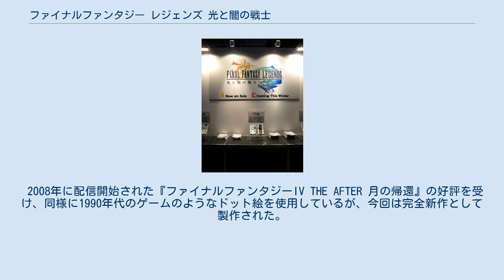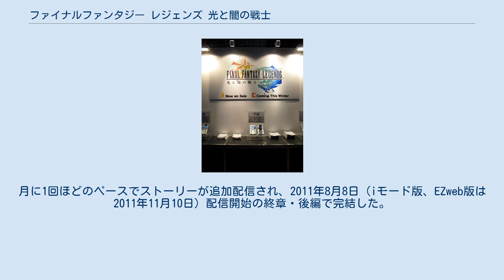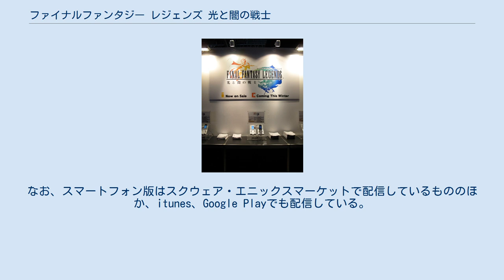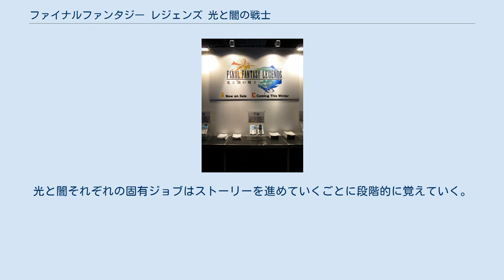ファイナルファンタジー レジェンズ 光と闇の戦士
ファイナルファンタジーシリーズ 」 ファイナルファンタジー レジェンズ 光と闇の戦士 『ファイナルファンタジー レジェンズ 光と闇の戦士』（ファイナルファンタジー レジェンズ ひかりとやみのせんし、FINAL FANTASY LEGENDS、略称：FFL、FFレジェンズなど）は、スクウェア・エニックスから携帯アプリとして配信されているコンピュータRPGである。
 iモード版は2010年9月6日から、EZweb版は2010年12月9日から配信開始された。
2012年8月31日にはスマートフォン版（iOS版、Android版）が配信開始された。
 2008年に配信開始された『ファイナルファンタジーIV THE AFTER 月の帰還』の好評を受け、同様に1990年代のゲームのようなドット絵を使用しているが、今回は完全新作として製作された。
光と闇のクリスタルを巡るストーリーやジョブチェンジシステムなど1990年代前半のFFのコンセプトを継承している。
 プロデューサーは時田貴司、キャラクターデザインはオグロアキラ、音楽は水田直志、開発担当はマトリックスといった『FFIVジ・アフター』の製作チームが担当している。
イメージイラストは天野喜孝。
 序章は無料で、その後のストーリーのメインシナリオ、サブシナリオはポイントで購入する形式となっている。
月に1回ほどのペースでストーリーが追加配信され、2011年8月8日（iモード版、EZweb版は2011年11月10日）配信開始の終章・後編で完結した。
 スマートフォン版はシナリオが再構成されており、序章が無料で、第1章〜第4章は有料となっている。
音楽は作り直されたほか、有料オプションとしてチップチューンアレンジBGMも使用できる。
また、エンディングにはオリジナル版のエンディングテーマ「世界の行方」に歌詞・ボーカルをつけた「セカイノユクエ」が使用されている（時田貴司作詞、ボーカルはriya）。
なお、スマートフォン版はスクウェア・エニックスマーケットで配信しているもののほか、itunes、Google Playでも配信している。
Google Play配信版についてはチップチューンアレンジBGMも含めた完全落とし切りのアプリで、序章のみの無料プレイもできない。
 主人公達はルクスに住む者達と、帝国の命令によって飛空艇に乗せられた者達の8人である。
クリスタルの神殿でクリスタルが砕かれた事で離れ離れになり、ソールはセーラ、アイギス、ダスク。
ナハトはディアナ、アルバ、グレイブと一緒に行動することになる。
 幻獣は各地におり、一部を除き戦って勝てば契約して召喚できるようになる。
 光の世界の幻獣 『ファイナルファンタジーV』をベースにしたジョブチェンジシステムが採用されている。
本作独自の要素は以下のものがある。
 基本となる7つのジョブは光と闇で共有し、竜騎士、吟遊詩人、メモリスト、ナイト、導師は光の戦士のみが、レンジャー、暗黒騎士、踊り子、忍者、魔人は闇の戦士のみがつくことができる。
光と闇それぞれの固有ジョブはストーリーを進めていくごとに段階的に覚えていく。